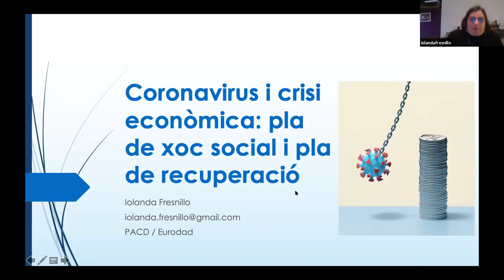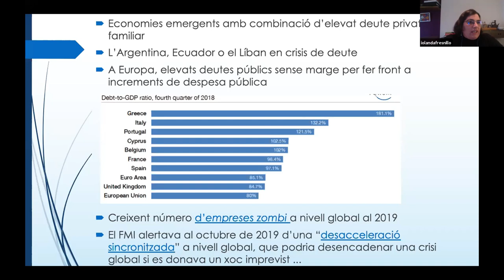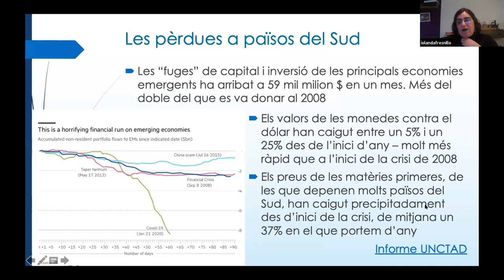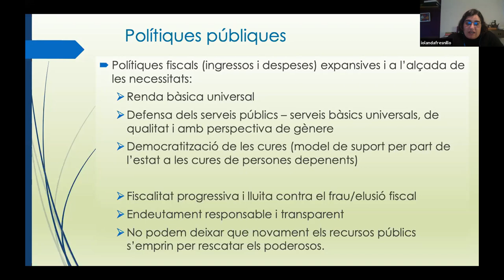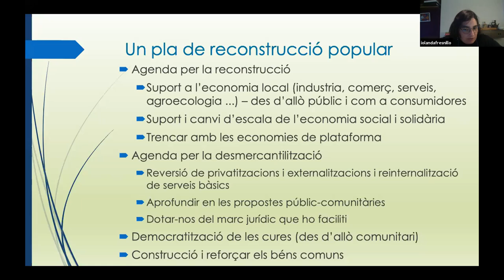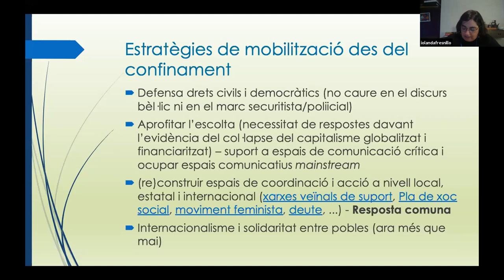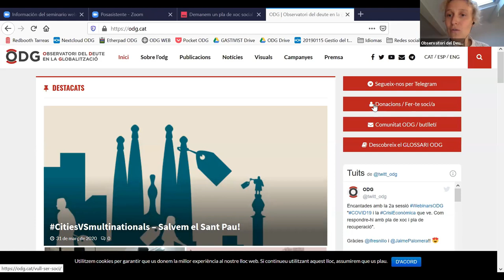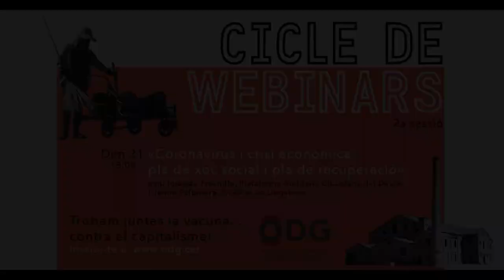WebinarsODG - Coronavirus i crisi econòmica: pla de xoc social i pla de recuperació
Sessió 31/03/20: “Coronavirus i crisi econòmica: pla de xoc social i pla de recuperació”, amb la Iolanda Fresnillo de la Plataforma Auditoria Ciutadana del Deute (PACD) i el Jaime Palomera, del Sindicat de Llogateres i Llogaters.

Iolanda Fresnillo és investigadora sobre deute, finances responsables i polítiques públiques, ha escrit recentment l’article Coronavirus i la nova crisi del capitalisme Jaime Palomera participa de l’impuls del Pla de Xoc Social